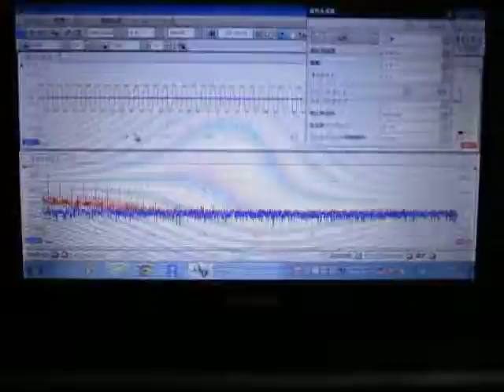超音波伝搬状態の‹測定・解析›（超音波テスター）